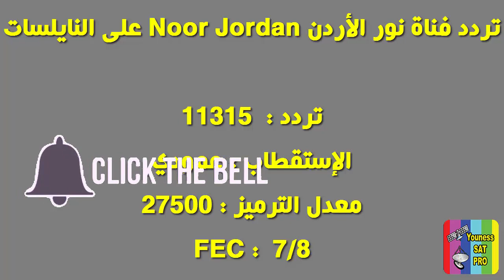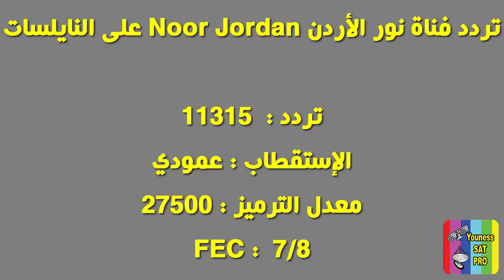تردد فناة نور الأردن Noor Jordan على النايلسات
تردد قناة نور الأردن Noor Jordan TV الفضائية على القمر الصناعي نايل سات، وهي من القنوات التي تبث من داخل الأردن وتبث جميع الأخبار المحلية
تردد قناة نور الاردن. القمر, التردد, معدل الترميز, الجودة, FEC. نايل سات, 11315 (v), 27500, SD

تردد قناة نور الاردن NOOR JORDAN الجديد 2016/2017 على نايل سات. عبر موقعنا تردد القنوات ومع متابعينا نقدم لكم في موضوعنا جديد التردادت 2016 ونقدم لكم تردد

قناة مبارة الأردن وسوريا على قمر النايل سات (تردد القناة) ... عمان - نور الاردن: أعلنت قناة (سوريا بلدنا) التي تبث عبر القمر الصناعي نايل سات عن نقلها

قناة نور الأردن Noor Jordan TV تهتم بالقضايا التي تخص المجتمع من البيئة والمال والشئون المحلية، والتنوع في البرامج التي تضمن للمشاهد متابعة
تردد قناة نور الأردن عبر القمر الصناعي النايل سات 2019 ... تردد “قنوات الأفلام الكلاسيكية”على الأقمار الصناعية نايل سات وعرب سات بتحديثات مايو

تردد قناة نور الاردن Noor Jordan على القمر الصناعي يوتلسات 7 غربا Eutelsat 7 ... تردد قناة نور دبي Noor Dubai على القمر الصناعي نايل سات 201 7 غرب Nilesat 201